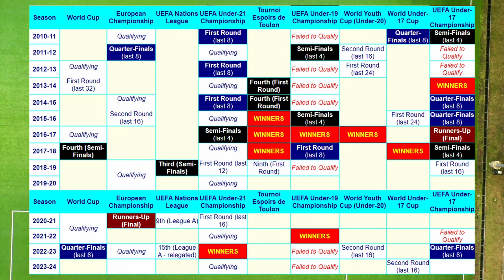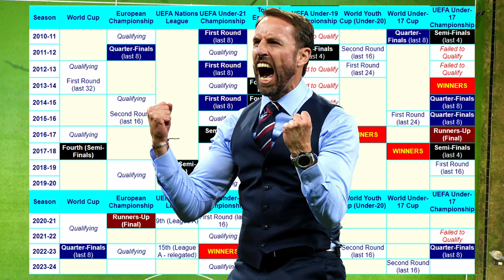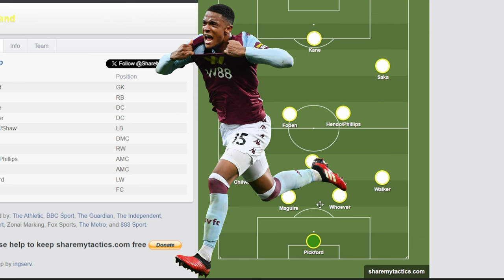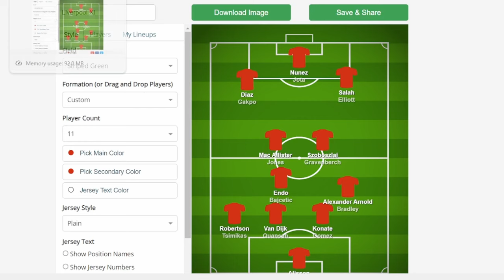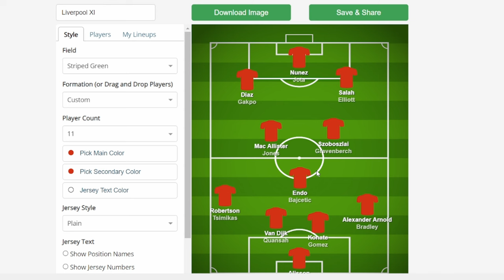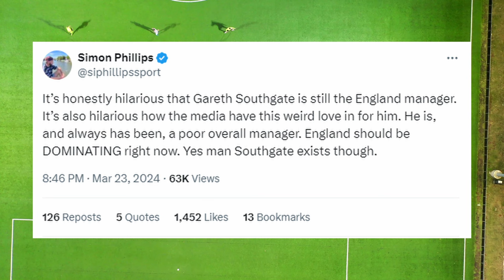Is Gareth Southgate Failing This England Generation?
A look at the England National Football Team and Gareth Southgate. His inability to be a forward thinking manager has meant this England team could be heading for another tournament without victory despite having an immense core of young players that are world class or on the verge of world class.

00:00 - Intro
01:51 - England Tactics
05:10 - Liverpool Tactics
07:05 - Man City Tactics
08:15 - Squad Makeup
09:34 - Outro